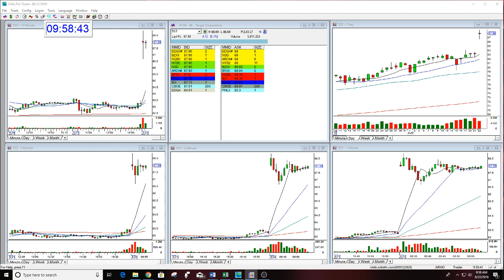The Stock Swoosh Show Live Trading Room 8-23-2018